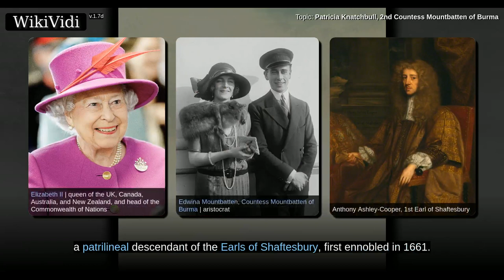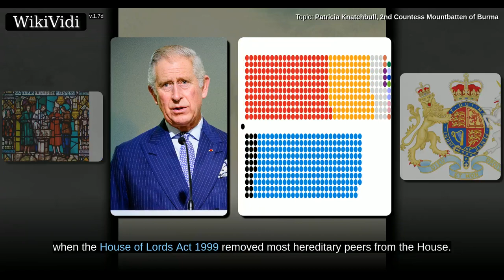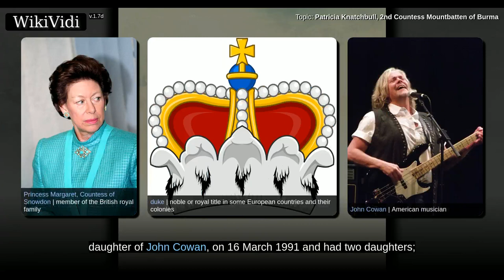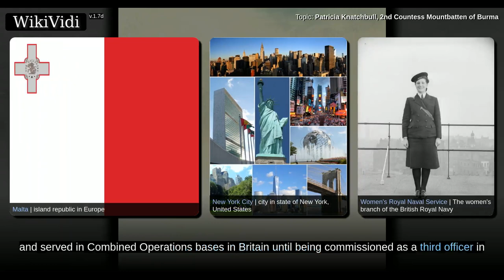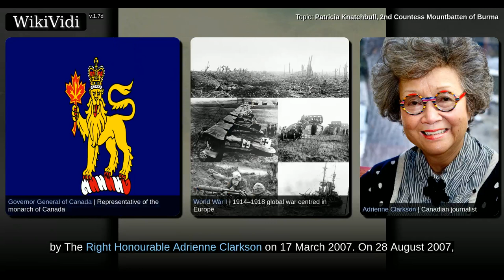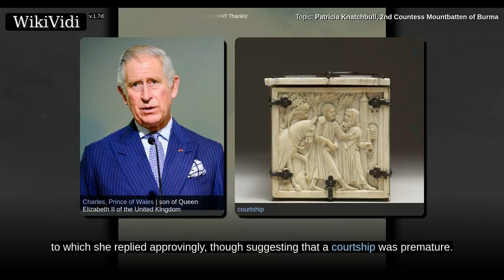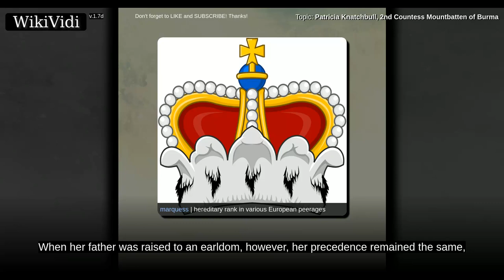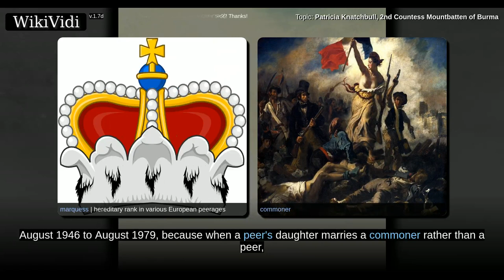Patricia Knatchbull, 2nd Countess Mountbatten of Burma - WikiVidi Documentary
Patricia Edwina Victoria Knatchbull, 2nd Countess Mountbatten of Burma, was a British peeress and the third cousin of Queen Elizabeth II. She was the elder daughter of Louis Mountbatten, 1st Earl Mountbatten of Burma, and his wife, the heiress Edwina Ashley, a patrilineal descendant of the Earls of Shaftesbury, first ennobled in 1661. She was the elder sister of Lady Pamela Hicks, and first cousin to Prince Philip, Duke of Edinburgh and the last surviving baptismal sponsor to Prince Charles, Prince of Wales. Mountbatten succeeded her father when he was assassinated in 1979, as his peerages had been created by the Crown with special remainder to his daughters and their heirs male. This inheritance accorded her the title of countess and a seat in the House of Lords, where she remained until 1999, when the House of Lords Act 1999 removed most hereditary peers from the House.

Shortcuts to chapters:
0m10s+: Marriage and children
3m11s+: Activities
6m53s+: Daughter's involvement with Prince Charles
7m47s+: Portrait
8m6s+: Titles and styles
10m11s+: Honours

Copyright WikiVidi.